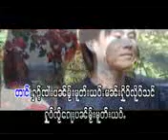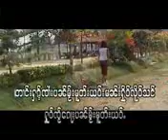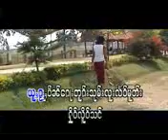sai han leng 1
TAI